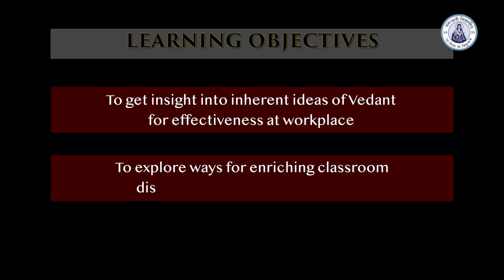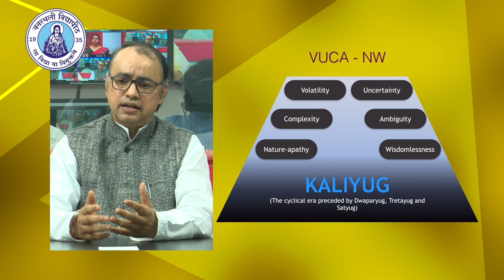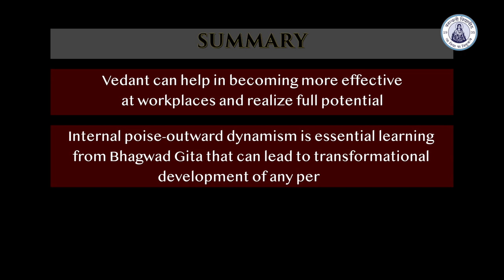Application Of Vedant at Workplace - Shri Sampath Iyengar & Ankur Joshi, ARPIT, Banasthali